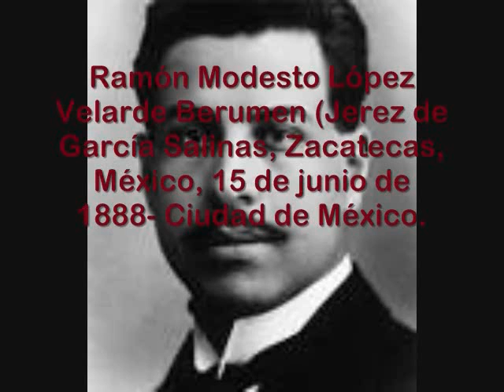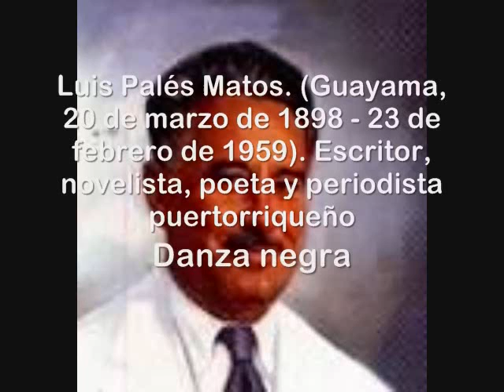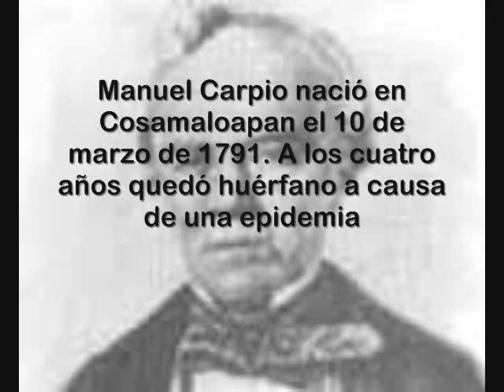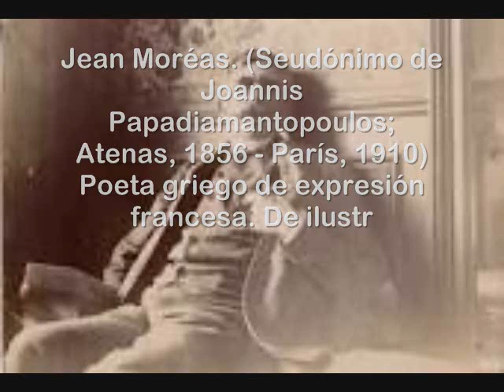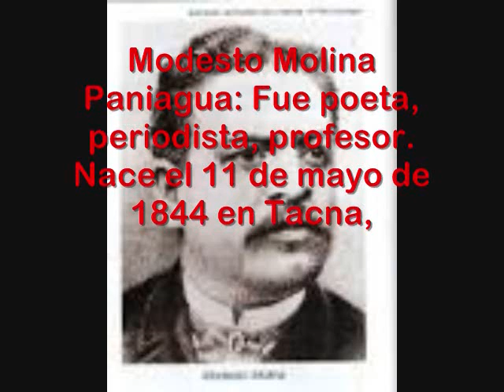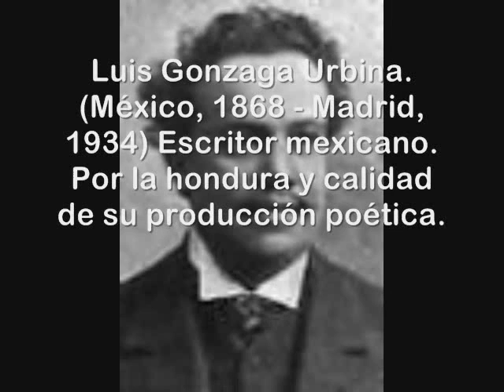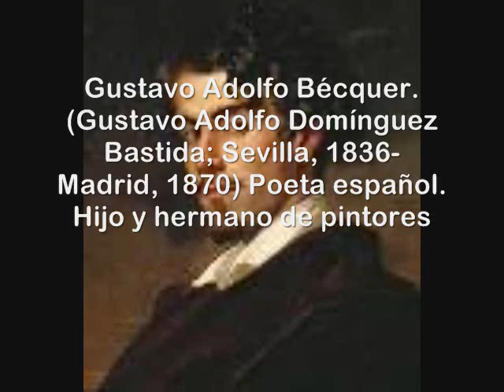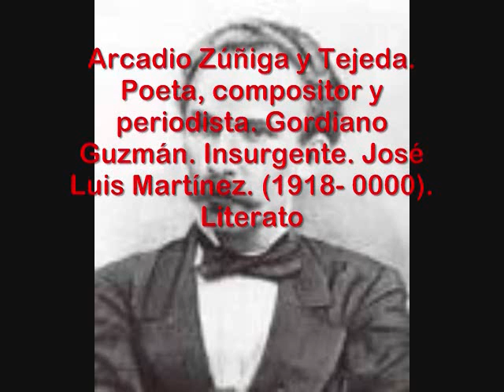A LOS POETAS Vol 1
Enrique Elliott cantautor y escritor de Baja California que le canta a Rosarito, Tijuana, México y al mundo.